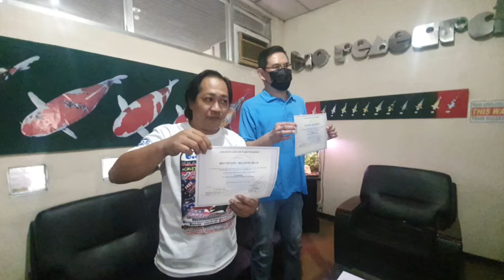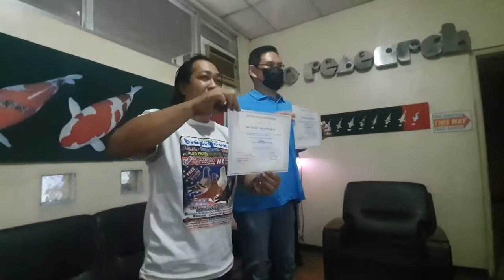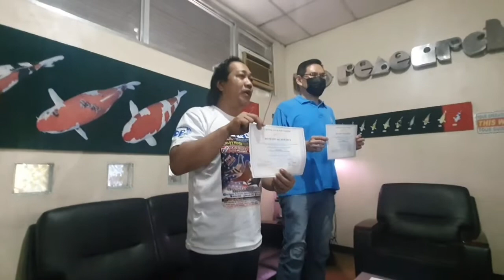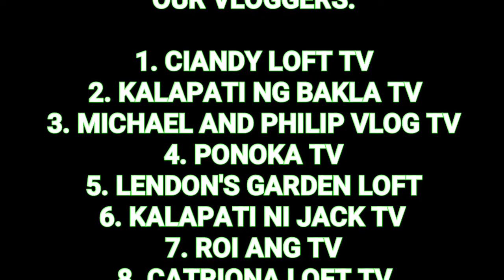THE MOMENT! CEREMONY, MUTUAL AGREEMENT FOR BUSINESS PATNERSHIP OF BIO PIGEON & COMPADRES! PART 2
A moment that long awaited it's happened now at Bio Pigeon facilities, Thanks to Sir. Allen Lee for a warm welcome and assistant given to our team, we are looking forward for more business program with you!

Let's watch for a long awaited momment!